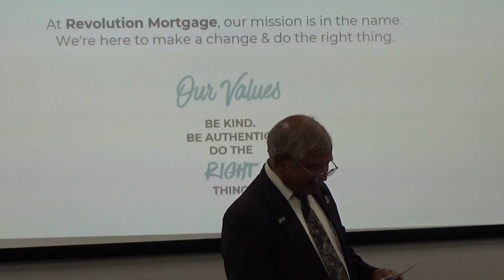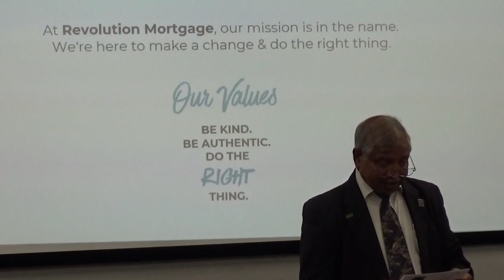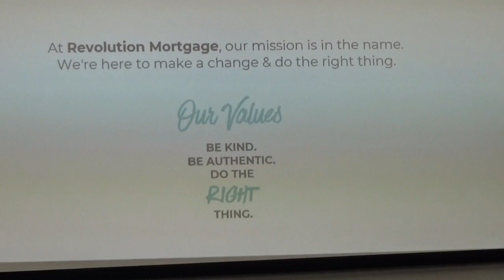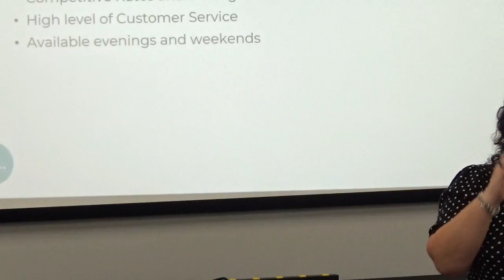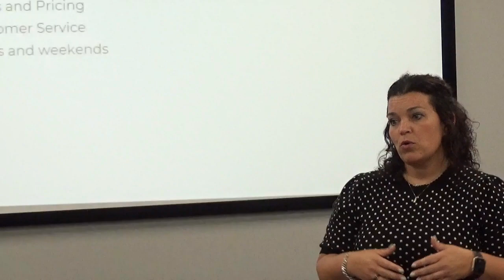September 20, 2023 Revolution Mortgage